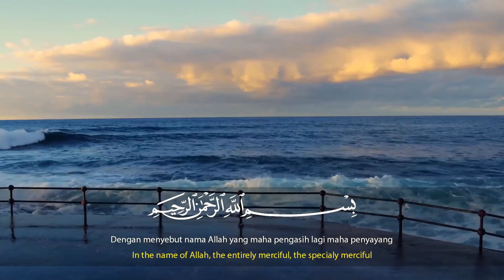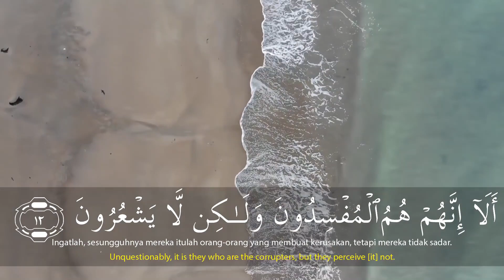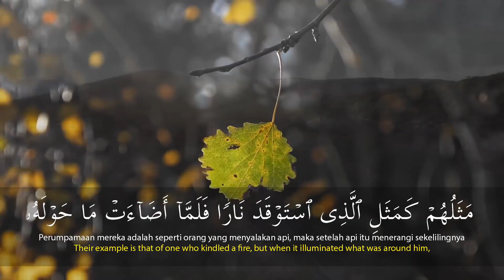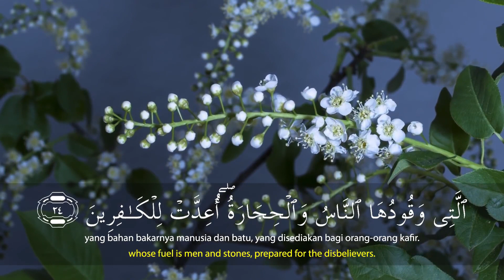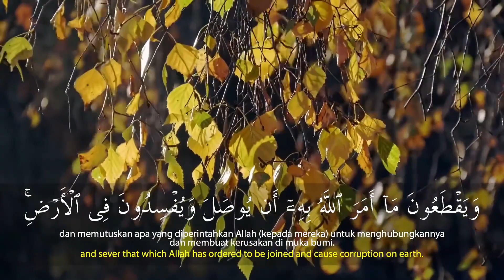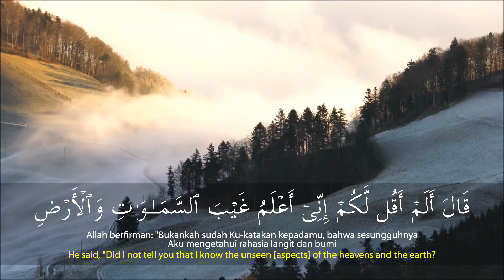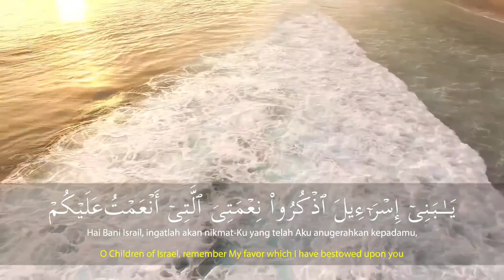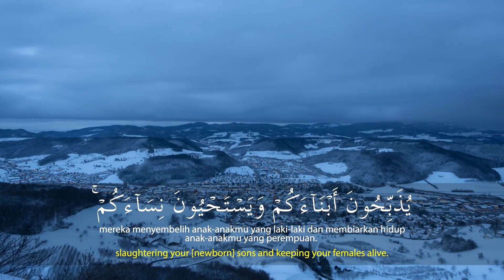Surah Baqarah By Salim Bahanan